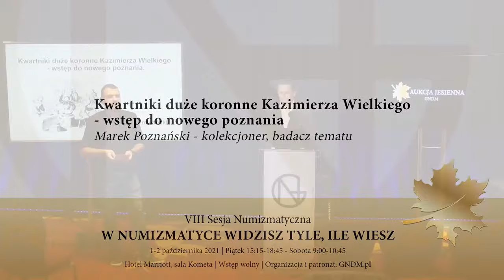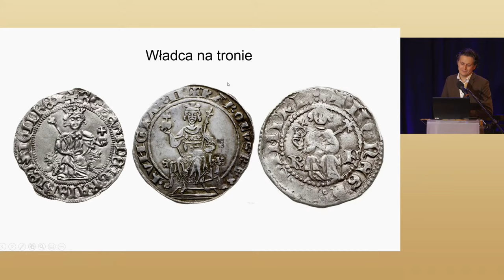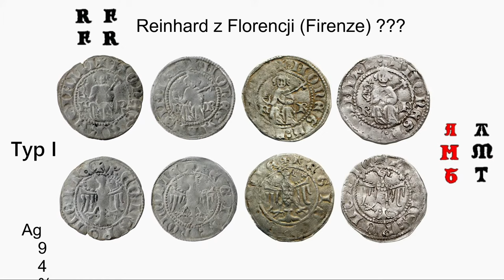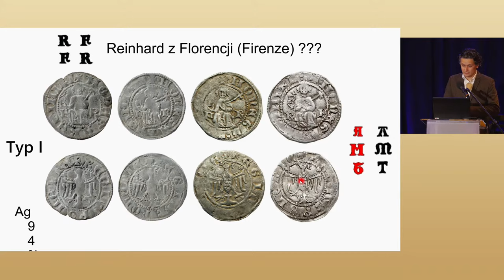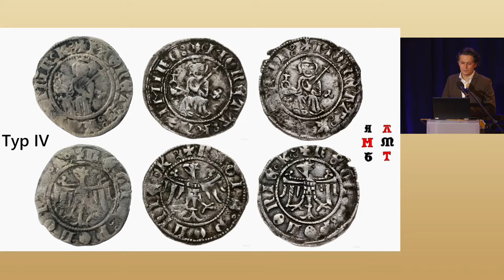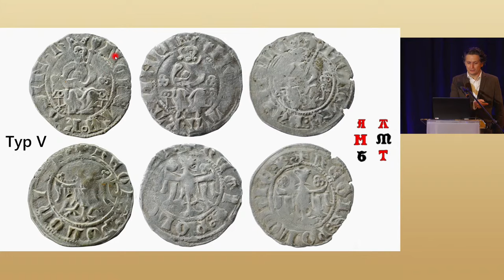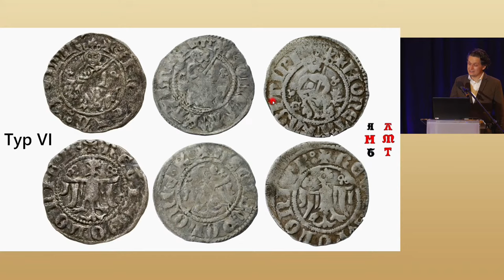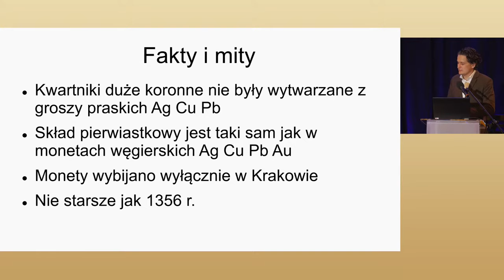Kwartniki duże koronne Kazimierza Wielkiego - wstęp do nowego poznania - Marek Poznański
Od lat motorami napędowymi rozwoju numizmatyki są nie tylko naukowcy, ale również prawdziwi pasjonaci. I jednego z nich, mamy szczęście Państwu przedstawić bliżej właśnie teraz!
Marek Poznański to kolekcjoner i badacz polskich monet z okresu XIV-XV wieku. Szczególne miejsce w jego przygodzie z numizmatyką zajmują zaś monety Kazimierza Wielkiego. W swoim wykładzie prezentuje nam historię, typologię, jak i najnowsze odkrycia w temacie kwartników dużych (półgroszy) koronnych Kazimierza Wilekiego. Zapraszamy.

Wykład odbył się w ramach sesji numizmatycznej "W numizmatyce widzisz tyle, ile wiesz" organizowanej przed jesienną aukcją GNDM '21.